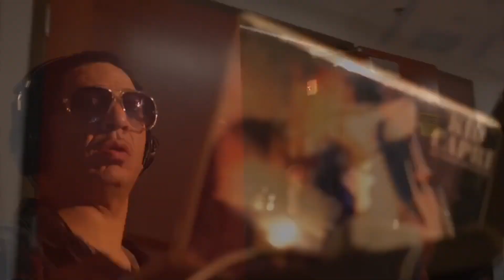The Legendary Kid Capri ft. Vina Love - Drip - (remix)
Get at Kid Capri!